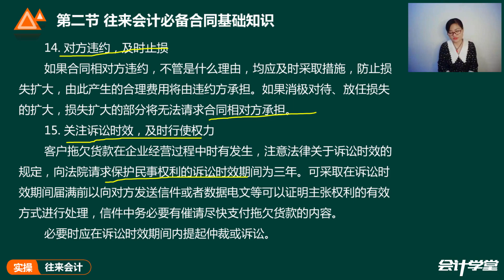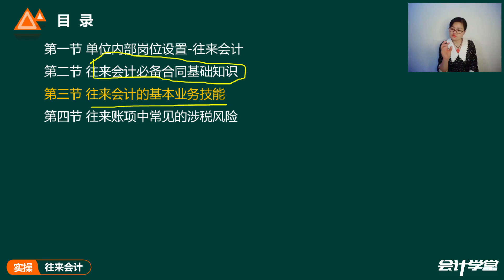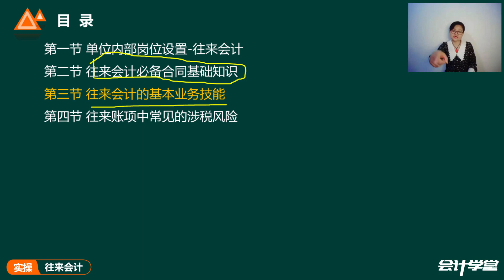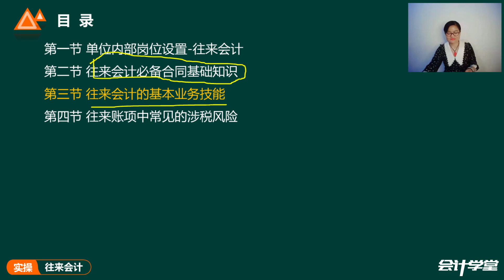第二节 往来会计必备合同基础知识（2）